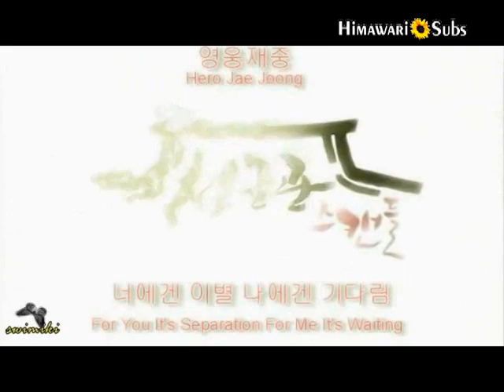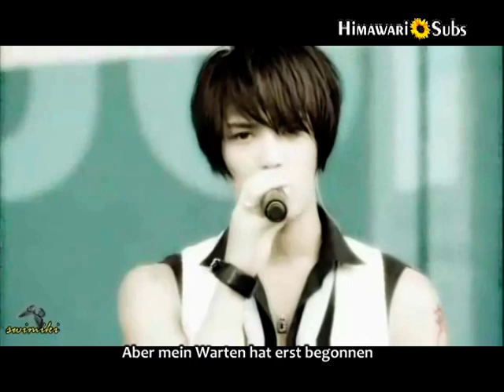Hero Jaejoong - For You It's Seperation, For Me It's Waiting (SKKS OST) [german subs]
video by swimiki